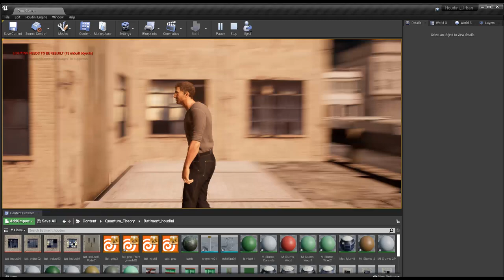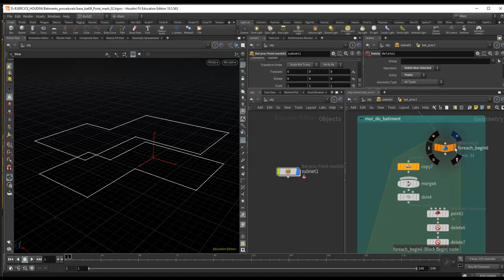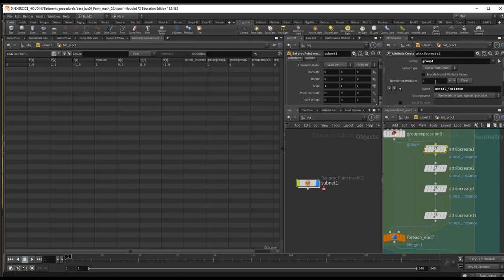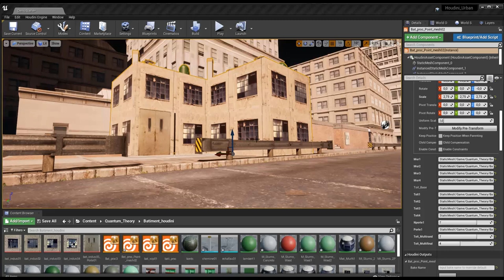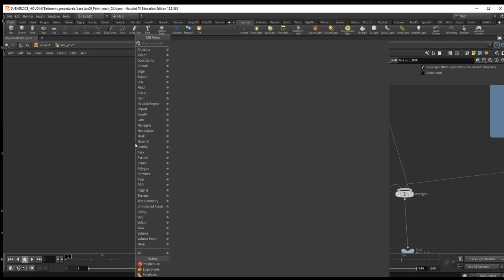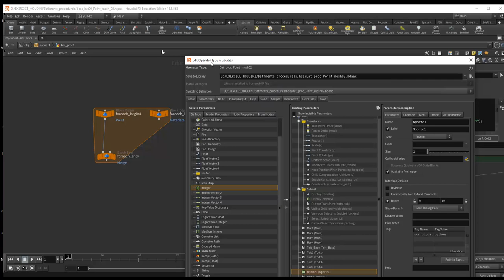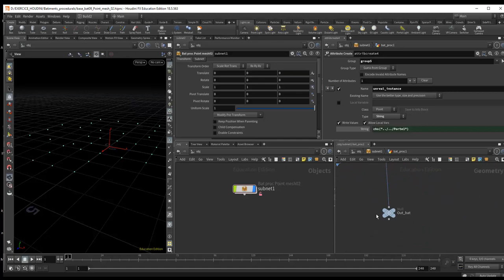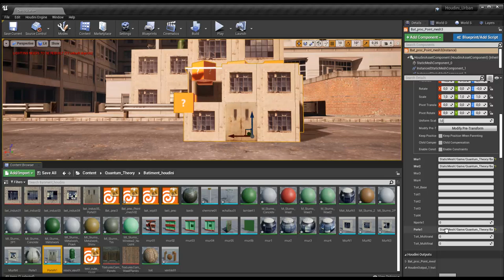Tuto du Jeudi : Houdini/Unreal avec un bâtiment procédural - Placez la porte ! 🚪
Utilisons la modélisation procédurale dans Houdini (que l'on a vu au préalable dans d'autres tutos du jeudi) & Unreal Engine !

Après une modélisation procédurale aléatoire des fenêtres, on va affiner la méthode de modélisation procédurale pour venir placer une porte exactement à l'endroit où on veut 🚪

On peut paramétrer l'entrée de la porte, en venant combiner le côté aléatoire & le côté déterministe dans Houdini & Unreal. Un tuto 3D gratuit & passionnant qui vous est offert par l'école en ligne e-tribArt